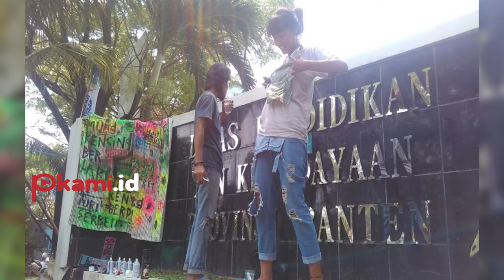Heboh Juara 2 Lomba Puisi Berhadiah Serbet 2 Helai